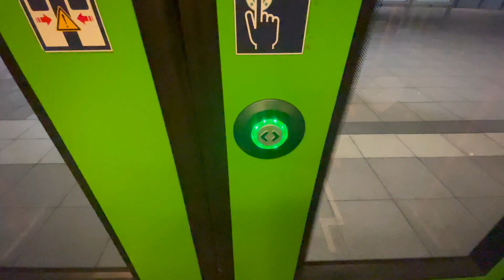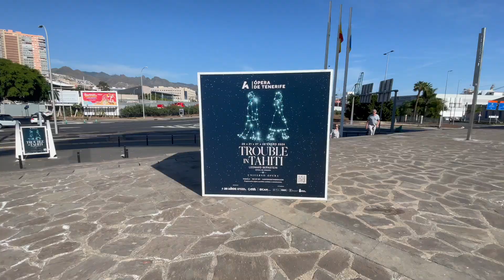Teneriffa Vlog (+ Finn, der freiwillig dabei ist)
Hello,
Finn und ich haben Silvester auf Teneriffa verbracht und euch ein bisschen was gezeigt von der Insel :)

Viel Spaß!!